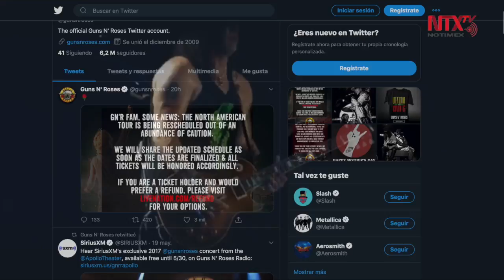Guns N' Roses pospone gira por Estados Unidos y Canadá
La agrupación estadounidense Guns N' Roses anunció que la etapa de su gira Stadium Tour 2020 por Estados Unidos y Canadá, la cual tenía fechas contempladas entre el 4 de julio y el 26 de agosto, será reprogramada por lo que ya están trabajando en la asignación de nuevas fechas.